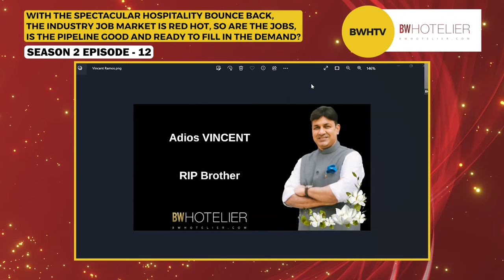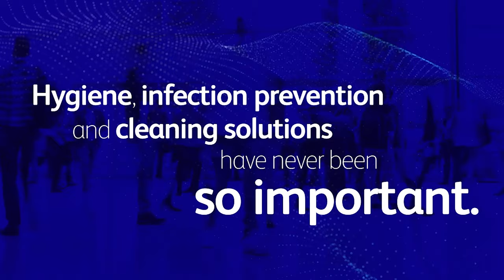With The Spectacular Hospitality Bounce Back, The Industry Job Market Is Red Hot, So Are The Jobs… ?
Episode 12 of Diversey BW HOTELIER The GM Show (Season 2) “With The Spectacular Hospitality Bounce Back, The Industry Job Market Is Red Hot, So Are The Jobs, Is The Pipeline Good And Ready To Fill In The Demand?” hosted and moderated by Bhuvanesh Raj Khanna, CEO, BW Communities.
Eminent Speakers:-
Sandeep Johri, GM, Novotel & Ibis Bengaluru Outer Ring Road
Manish Garg, GM, Hilton & Hilton Garden Inn Bengaluru Embassy Manyata Business Park
Varun Mohan, GM, Hyatt Centric MG Road Bangalore
Virender Razdan, GM, The Leela Bhartiya City, Bengaluru
Sachin Maheshwary, GM, Grand Mercure Bengaluru At Gopalan Mall
Presenting Partner: Diversey